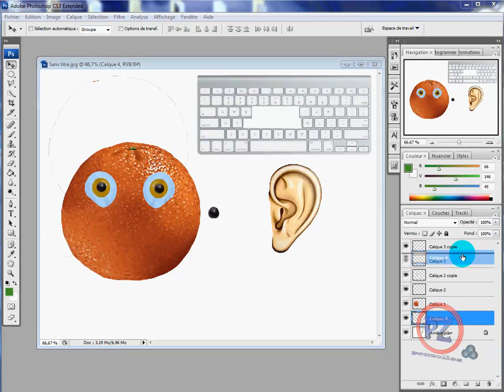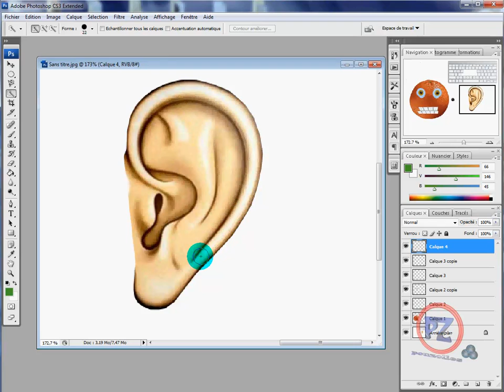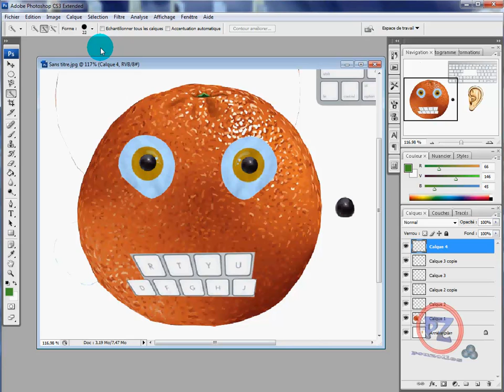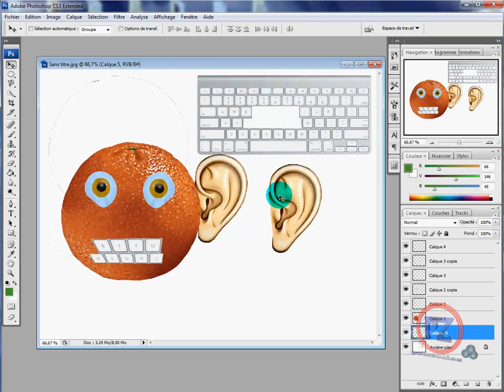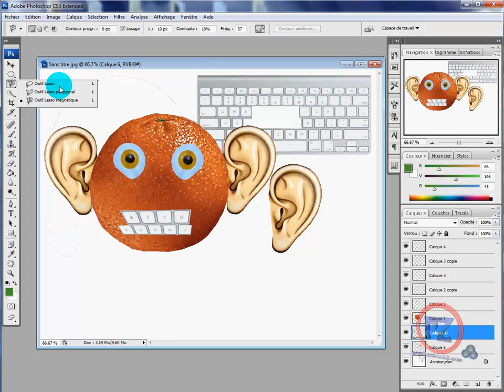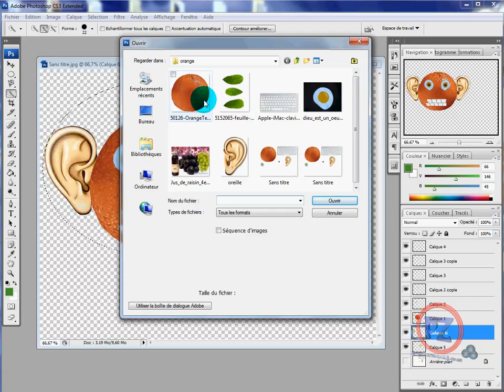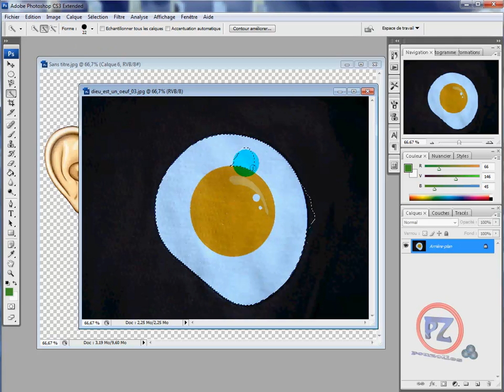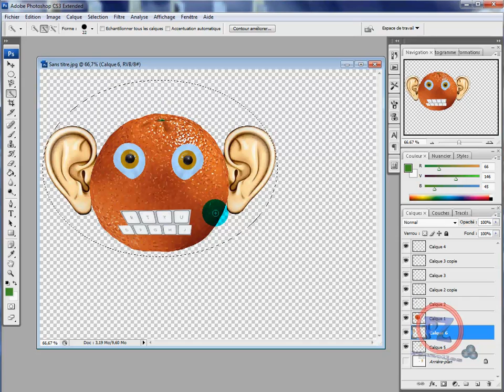tuto photoshop debutant 12 (partie 2)